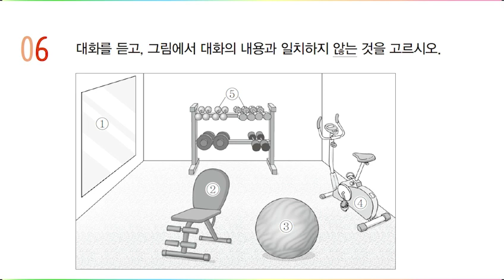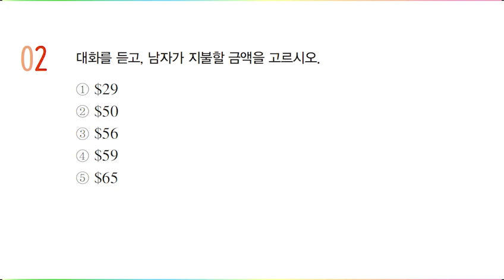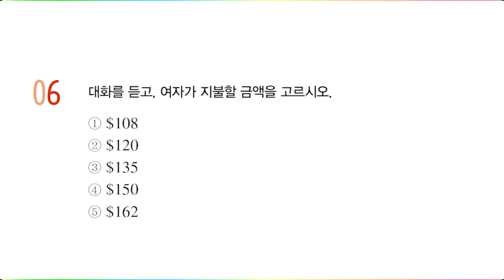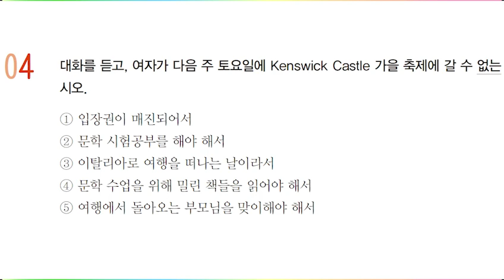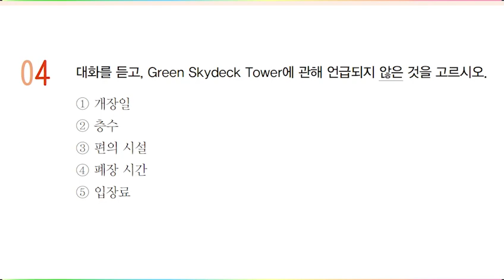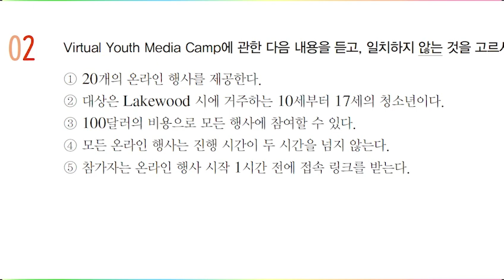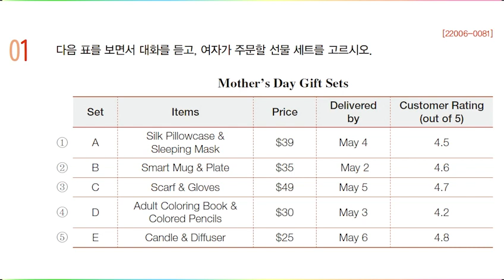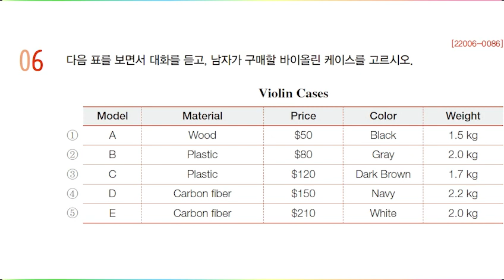2023학년,수능특강,영어듣기 7강~12강, 잠자면서 듣는, 대입영어 오디오, 영어말하기,대화식영어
2023학년,수능특강,영어듣기 7강~12강, 잠자면서 듣는, 대입영어 오디오, 영어말하기,대화식영어